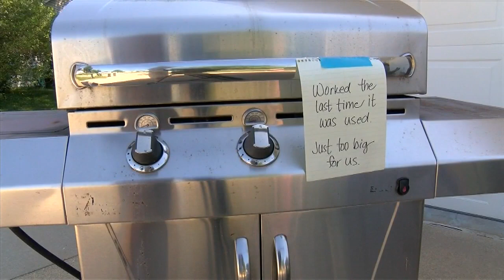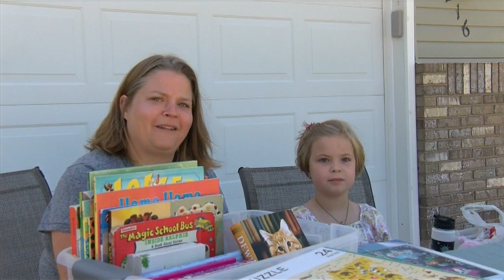8-year-old girl donates garage sale funds to charity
(ABC 6 NEWS) - After hearing the word charity, one girl asked her mom what it meant. She learned more about it and 8-year-old Jose Rauch wanted to help.

Josie decided she wanted to gather up some of her things to sell and donate the money to charity. Her mom Kate and her looked for a Rochester charity. After searching, Josie and her mom picked Channel One Regional Food Bank.